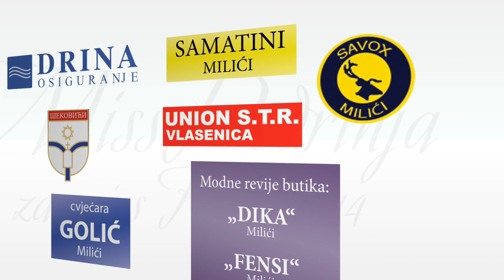Miss Podrinja za Miss Republike Srpske 2014.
Miss Podrinja za Miss Republike Srpske